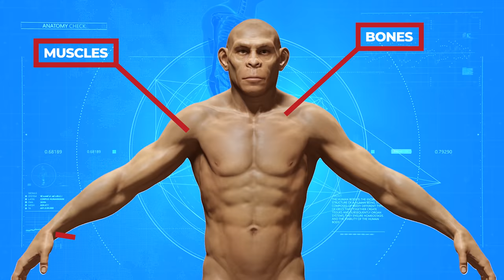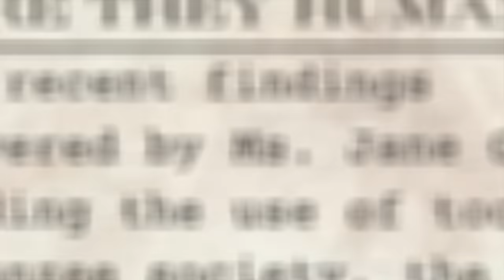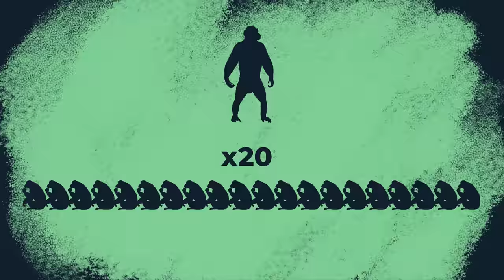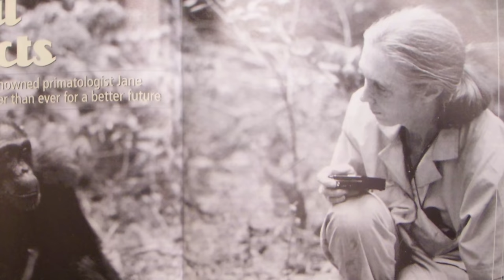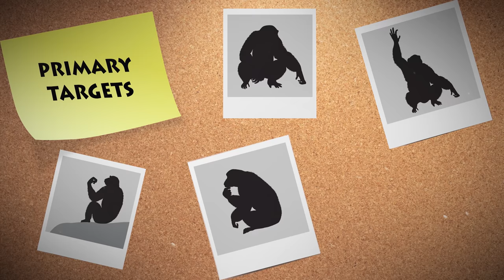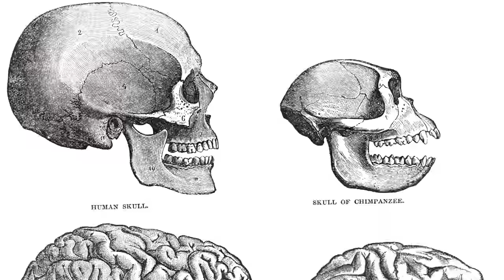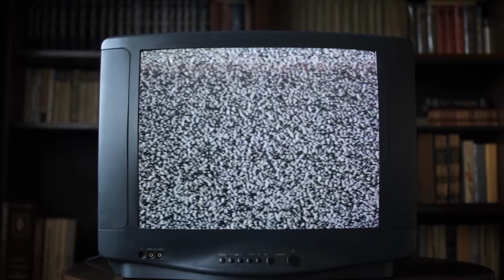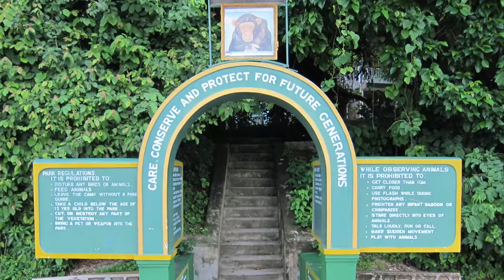Why the Real Planet of the Apes Already Exists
Writing: Damien Knightley
Editing: Alex Brown
Script Development: Steven Rix